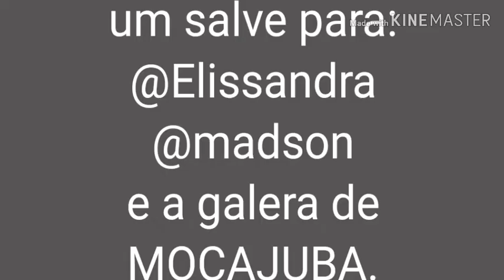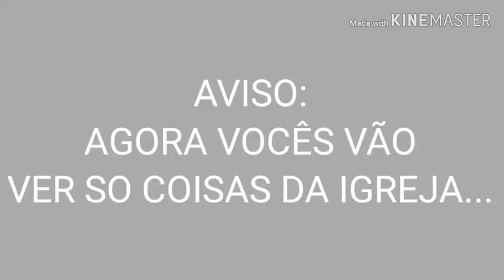Não consegui tirar uma foto/Falê gabriel/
Falê!turu bom amados e amadas?

meu nome e Carlos Gabriel 😉 tenho 14 anos e moro em Belém do Pará.